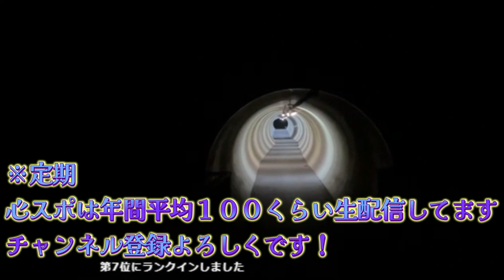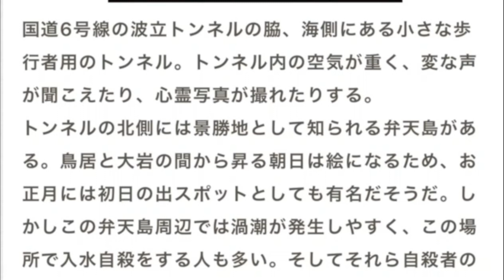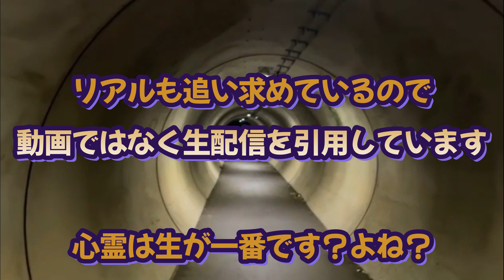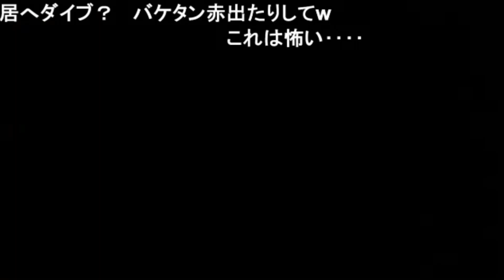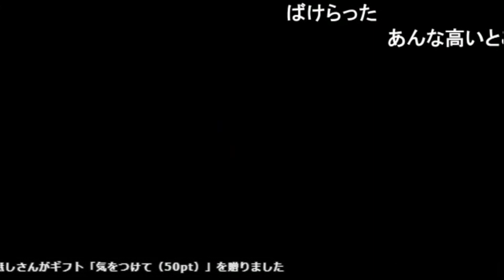神回！！波立海岸歩行者トンネル＆弁天島【心霊検証生配信】福島県いわき市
生配信の映像も使用していますので
ご理解の上ご覧ください

心霊動画の場合
情報提供元：全国心霊マップ

駅walk＋は
47都道府県一つと決めていた
駅walkの拡大版

※心霊生配信の録画は基本ノーカット目指してますが電波不良やどうしても見づらい部分などは字幕表示の上カットします

何か感じた場所は時間を添えてコメントお願いします

日本全国面白い自販機あったら
情報コメント欄にお願いします
生配信の映像素材ですので
ご理解の上がご覧ください！